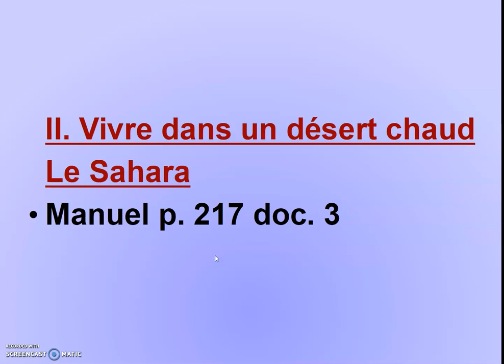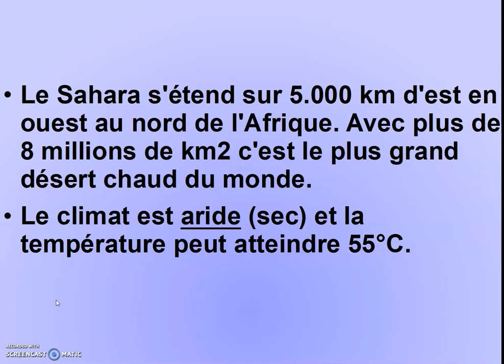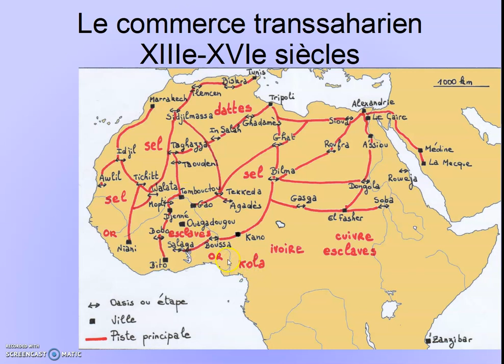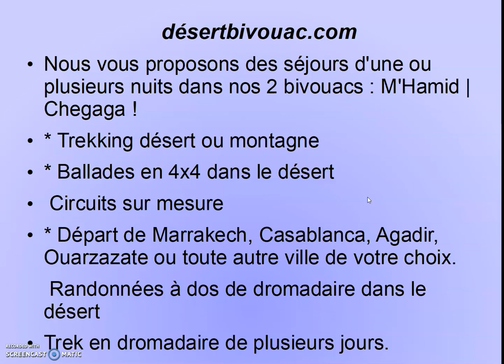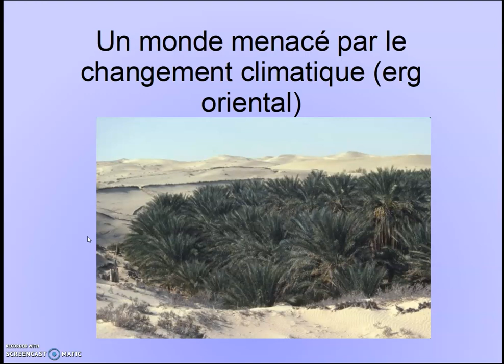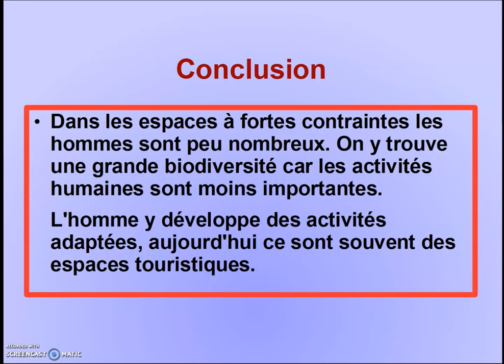II. Un désert chaud, le Sahara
Deuxième partie du cours, une nouvelle étude de cas sur un espace aux contraintes très différents nous permet de dégager des points communs avec le Groenland.